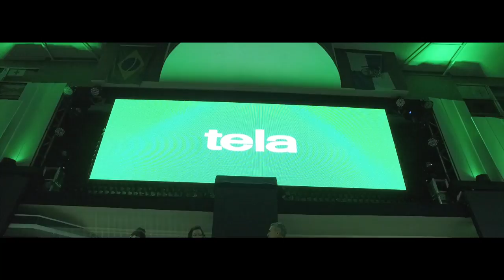TPL Campos dos Goytacazes 2017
Breve resumo do que aconteceu no Todos os Povos Te Louvem em Campos dos Goytacazes, RJ em julho de 2017.